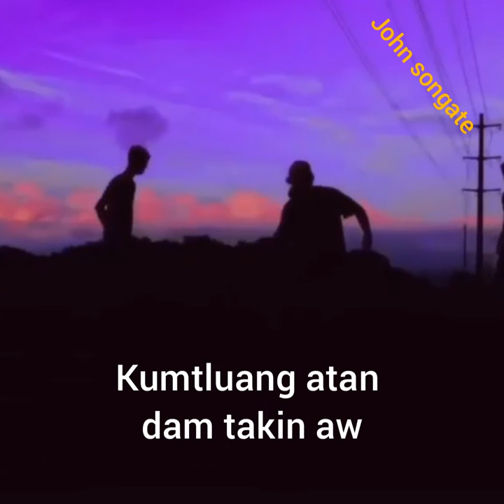K,Lalchamliana,_Muttui mangtha,--(whatsapp status)